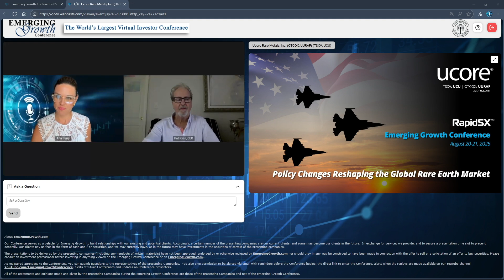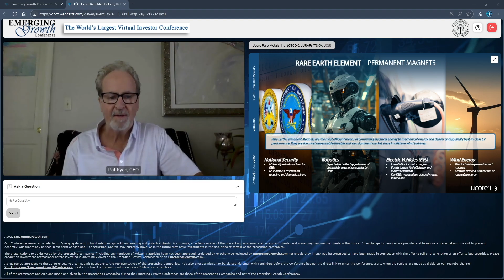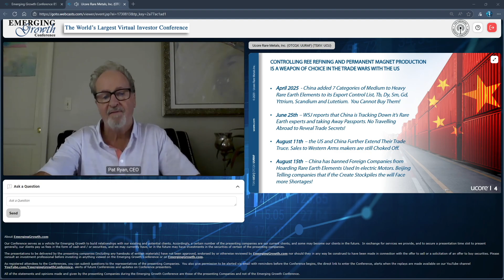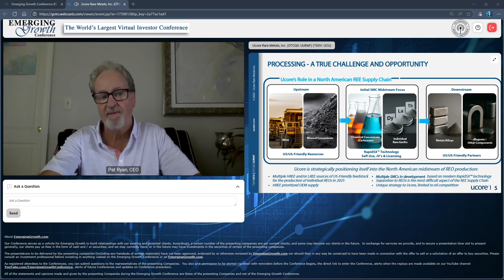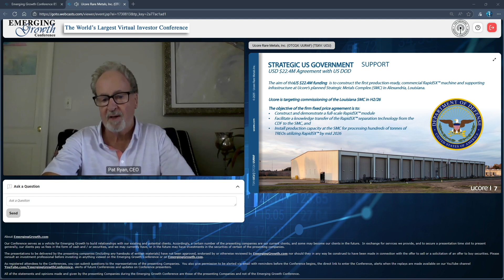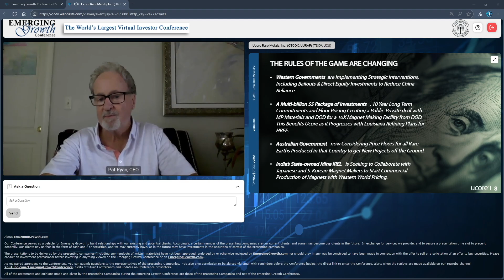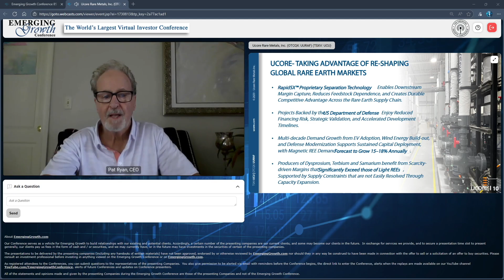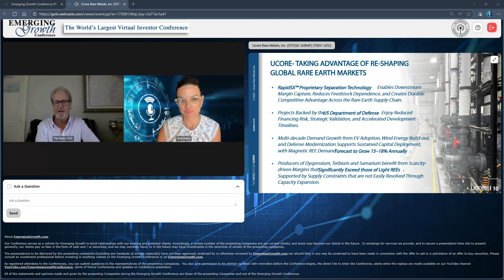Ucore Rare Metals, Inc. (OTCQX: UURAF) (TSXV: UCU)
Ucore Rare Metals, Inc. (OTCQX: UURAF) (TSXV: UCU) is focused on rare- and critical-metal resources, extraction, benefaction, and separation technologies with the potential for production, growth, and scalability.

Keynote speakers: Pat Ryan, CEO